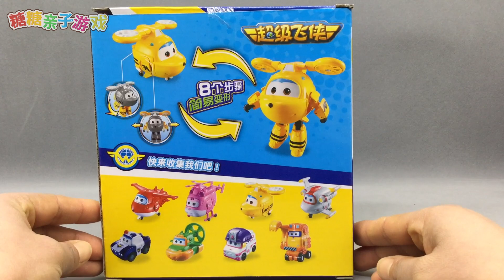新款超级飞侠圆圆变形机器人！快来收集我们吧！